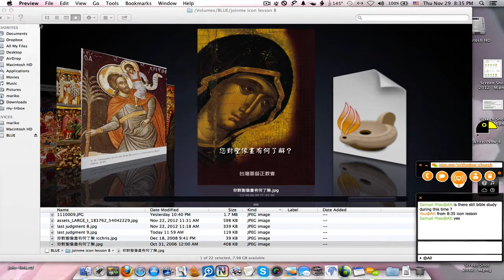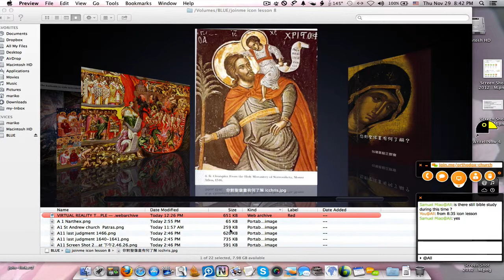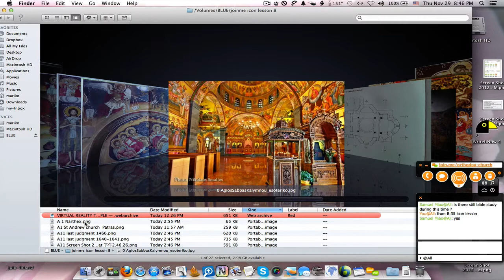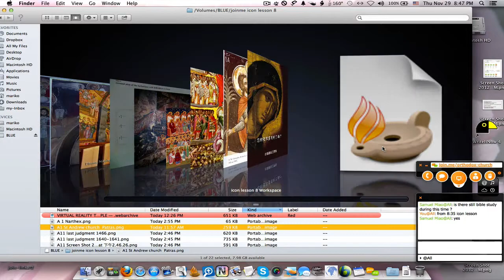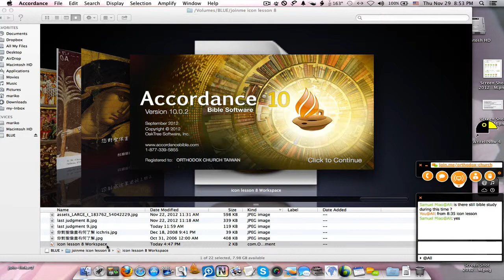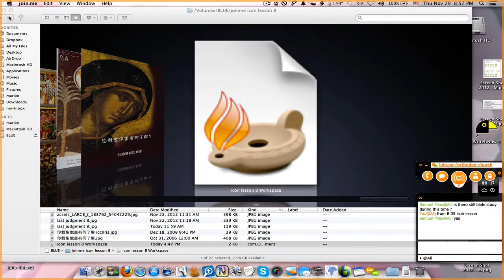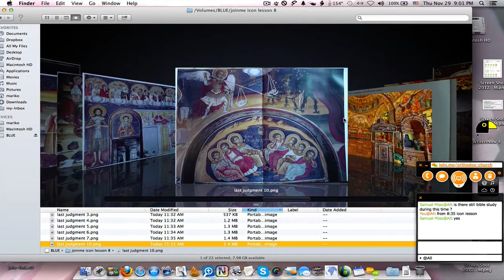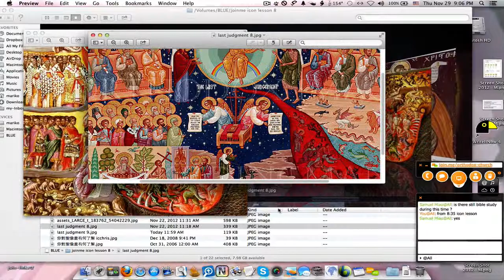聖像畫課程： lesson 8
教堂西面牆聖像畫介紹 teach by Pelagia Yu